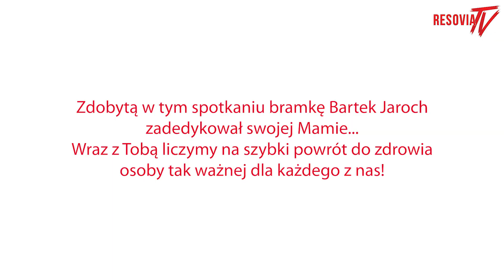WYPOWIEDŹ PO MECZU ZE STOMILEM OLSZTYN | BARTOSZ JAROCH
Zapraszamy do zapoznania się z wypowiedzią naszego obrońcy, a zarazem strzelca zwycięskiej bramki Bartosza Jarocha po wczorajszym spotkaniu 25. kolejki Fortuna 1 Ligi pomiędzy Apklan Resovią, a Stomilem Olsztyn.

Bartek swoje trafienie zadedykował Mamie. Wraz z Tobą liczymy na szybki powrót do zdrowia osoby tak ważnej dla każdego z nas!